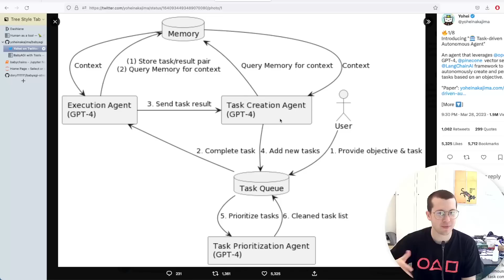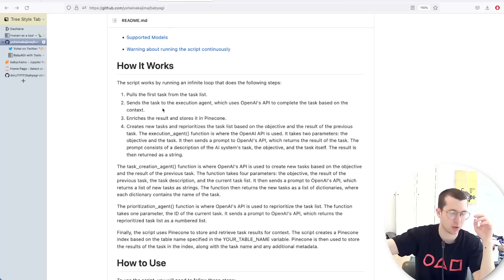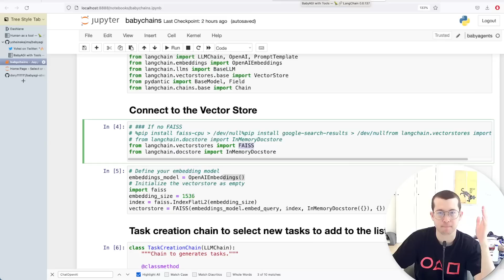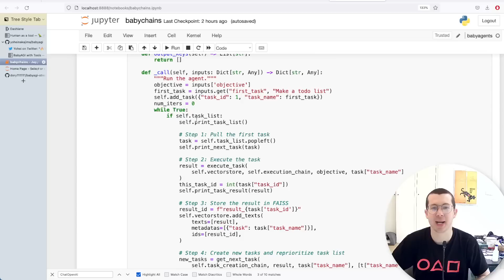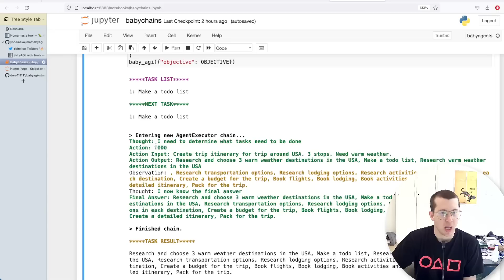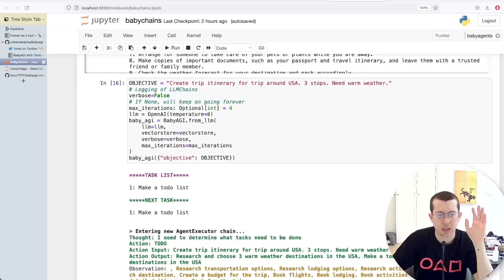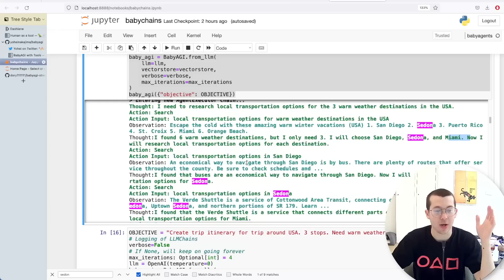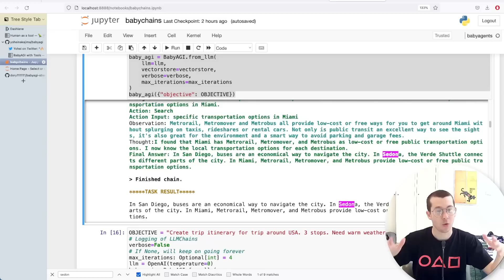BabyAGI + GPT-4 Langchain Agent with Internet Access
Giving BabyAGI a whirl

Timestamps
00:00 intro
00:35 BabyAGI High level overview
01:13 Incorporating Langchain
02:11 Langchain Chains
05:42 Issues
06:15 Where from here?